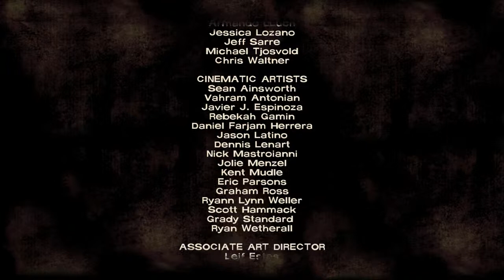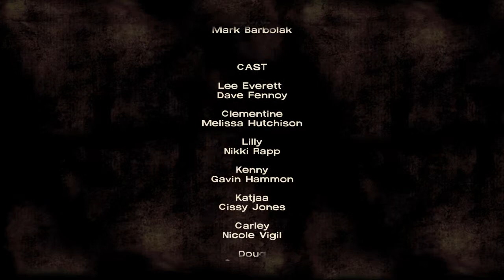The Walking Dead S01E03 | Part 32 | EPISODE 3 END!